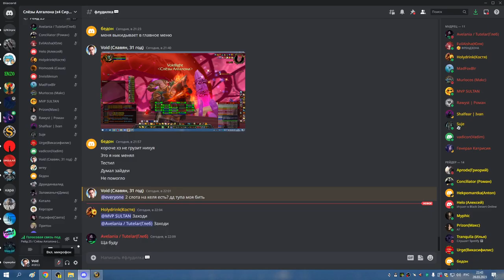2я часть ОКО КЕЛЬ ТРАИ РПАЛ СОВА 28 03 23